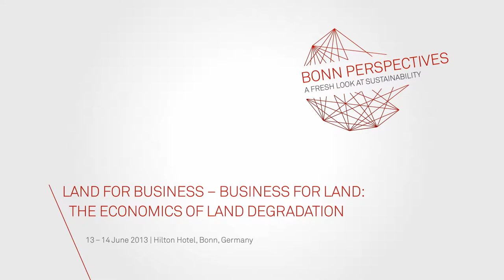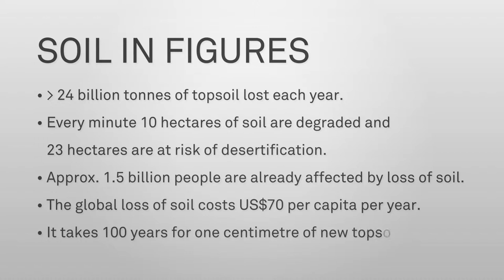BONN PERSPECTIVES - "Land for Business -- Business for Land: The Economics of Land Degradation"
Voice from the Bonn Perspectives Expert Forum on land degradation.

Industry sectors that are a particular strain on land and soil are likely to face increasing regulatory and consumer pressures to reduce their impact. At the same time, actors in sustainable land management, acting as early movers, are set to become major business players in the future.

This expert forum served as catalyst for private sector involvement in the ELD Initiative. Corporate strategists, leaders in sustainability and other representatives of the business community were asked to outline their needs within the context of further development of the ELD private sector work programme.